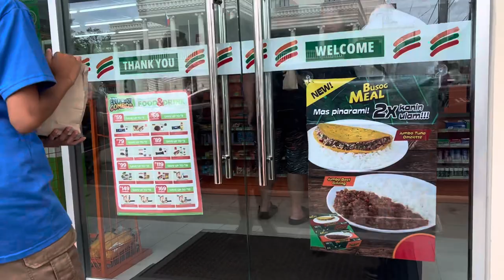Looking for TAKIS @ SEVEN ELEVEN